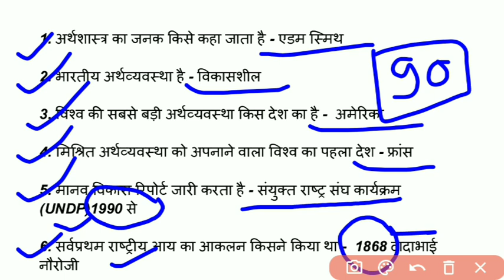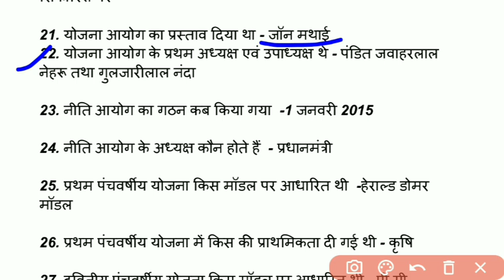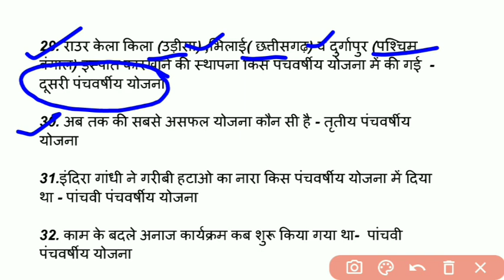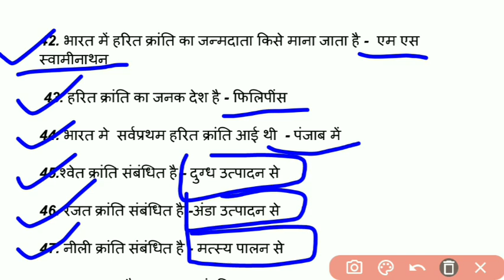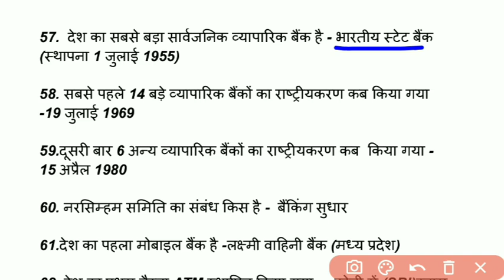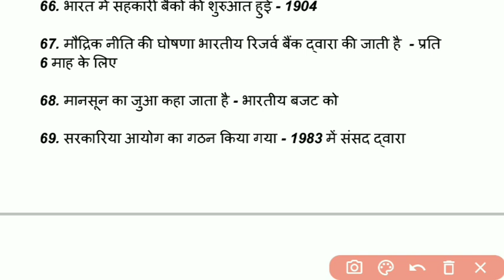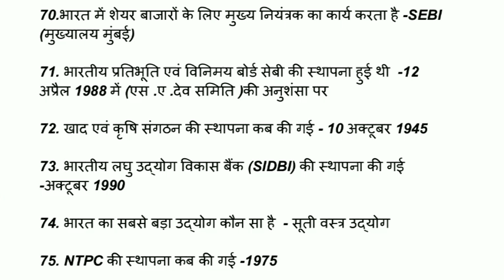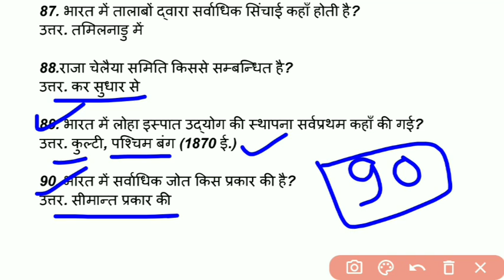Mp police Indian economics |mp police gk gs |mp police भारतीय अर्थव्यवस्था |mp police exam analysis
gkgs for bihar police constable upsi 2023 upsssc pet gk gs bpcs GK GS Bihar shiksha current affairs
up police constable 2023,gs police,mp police 2023 exam analysis